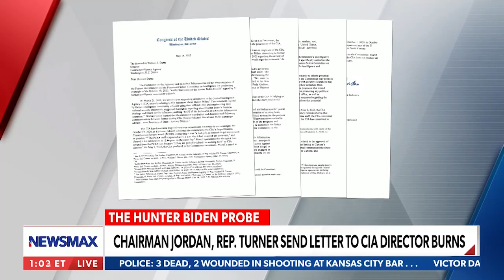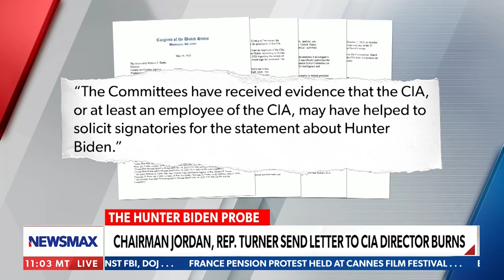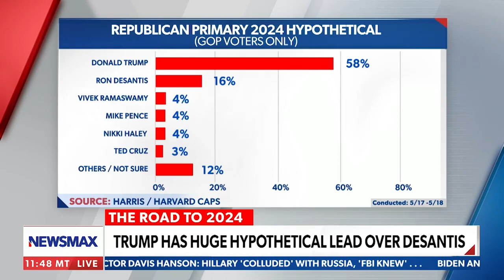Sunday weekly roundup 5 21 2023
Newsmax